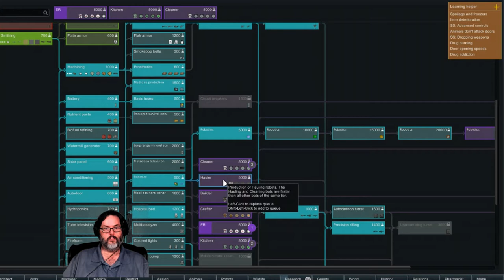RimWorld Trading Company - Ep. 20 - I Need a Bigger Freezer